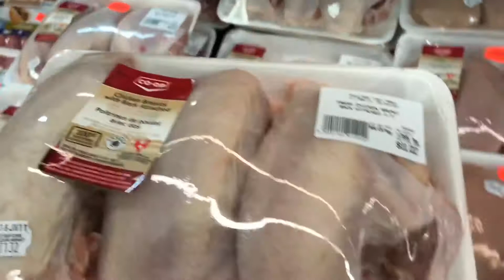CTM 614: RUN RUN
Had some running to do today